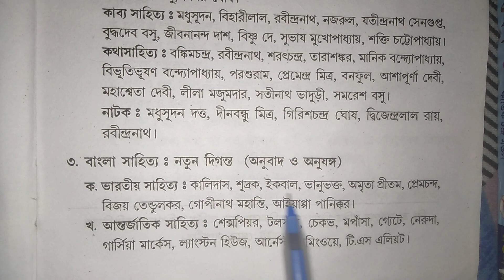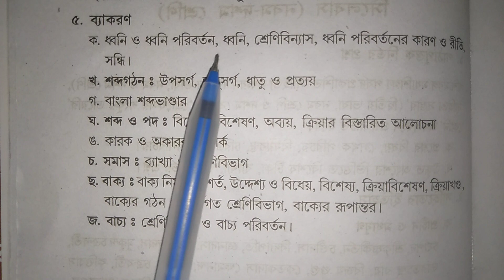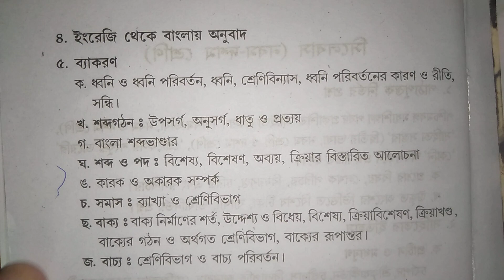wbssc slst Bengali new syllabus/ssc bengali syllabus 2022/ssc bangla new syllabus 2022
slst bengali syllabus pdf,
slst bengali syllabus pdf download,
wbssc slst bengali new syllabus,
slst bengali syllabus 2021,
wb slst bengali syllabus
ssc bengali syllabus 2022,
ssc bengali syllabus 2020,
ssc bengali syllabus 2021 pdf download,
ssc bangla syllabus 2023,
ssc bengali subject syllabus,
ssc chsl syllabus bengali,
west bengal ssc bengali syllabus,
ssc gd syllabus bengali,
ssc bengali syllabus 2021,
ssc phase 9 syllabus bengali,
ssc bangla english syllabus,
school service commission west bengal english syllabus,
ssc syllabus in bengali,
ssc chsl syllabus in bengali,
ssc cgl syllabus in bengali,
ssc mts syllabus in bengali,
school service commission west bengal math syllabus,
ssc bangla new syllabus 2022,
ssc bengali syllabus pdf download,
ssc bangla short syllabus 2022,
ssc bangla short syllabus 2022 new,
upsc bengali syllabus,
upsc bengali optional syllabus,
upsc bengali language paper syllabus,
upsc syllabus analysis in bengali,
upsc bengali literature optional syllabus,
wbssc bengali syllabus,
wbssc bengali syllabus 2021,
ssc ix x syllabus bengali,
ssc 9-10 bengali syllabus,
ssc bangla short syllabus 2021,
west bengal ssc syllabus 2021
ssc bengali preparation,
ssc bengali syllabus,
ssc bengali question paper,
ssc bengali book,
ssc bengali question,
ssc bengali interview,
ssc adda247 bengali,
ssc question answer bengali,
ssc mts adda247 bengali,
ssc chsl adda247 bengali,
ssc cgl apply bengali,
ssc chsl apply bengali,

ssc slst bengali book,
ssc cgl book bengali,
isc bengali class,
ssc chsl bengali,
ssc cgl bengali,
ssc cgl bengali medium,
ssc cgl bengali class,
ssc chsl bengali classes,
adda247 bengali ssc cgl,
ssc maths classes bengali,
csc bengali,
csc bengali interview,
tec certificate csc bengali,
tec certificate csc bengali 2021,
csc registration 2021 bengali,
csc registration 2022 bengali,
csc benefits in bengali,
csc interview in bengali subject,
ssc bengali exam question 2020,
ssc exam bengali,
ssc full form bengali,
ssc chsl form fill up bengali,
ssc gd bengali,
ssc gk bengali,
ssc gd bengali question,
ssc bengali honours question paper 2012,
ssc holi bengali song,
ssc chsl kya hai bengali,
ssc mts kya hai bengali,
ssc insight bengali,
ssc in bengali,
ssc chsl in bengali,
ssc mts in bengali,
ssc registration bangla,
ssc meaning in bengali,
isc bengali,
isc bengali semester 2,
isc bengali record,
isc bengali mcq questions,
isc bengali semester 2 specimen paper,
isc bengali syllabus,
isc bengali question paper 2020,
isc bengali poems,
jssc bengali,
ssc bangla class,
upsc bengali paper,
upsc bengali book,
ssc bengali previous year question paper,
upsc bengali language,
ssc ki bengali,
ssc chsl ki bengali,
ssc mts ka bengali,
ssc cgl book list bengali,
ssc bengali meaning,
ssc mts bengali,
ssc mts bengali question paper,
ssc math bengali,
adda247 bengali ssc mts,
ssc chsl math bengali,
ssc bengali new syllabus,
ssc cgl 2022 notification bengali,
ssc new update news bengali,
ssc mts 2022 notification bengali,
ssc chsl 2022 notification bengali,
ssc coaching classes online bengali,
ssc exam preparation bengali,
ssc mts descriptive paper bengali,
ssc chsl exam preparation bengali,
ssc havildar job profile bengali,
ssc bengali question paper pdf,
ssc bangla question 2020 dhaka board,
ssc question bengali,
ssc gd result bengali,
ssc bengali suggestion 2022,
ssc stenographer bengali,
ssc form fill up bengali,
upsc bengali,
upsc bengali interview,
upsc bengali question paper,
upsc bengali medium,
upsc bengali optional,
upsc bengali language paper,
upsc bengali syllabus,
ssc 2016 bengali question paper,
ssc bangla syllabus 2022,
ssc cgl 2022 bengali,
ssc preparation 2021 bengali,
ssc mts 2022 bengali,
ssc phase 9 bengali